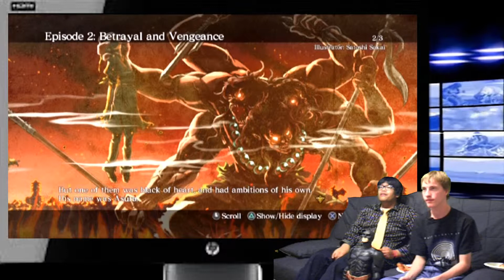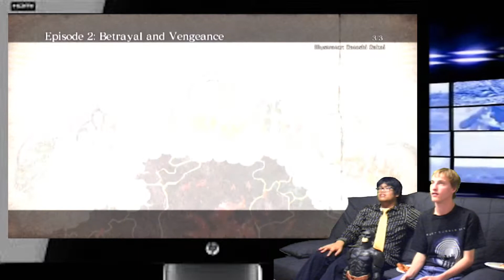Couch Gaming: Asura's Wrath "Gorilla Alien Demons" Part 3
No seriously are we fighting Space demon gorillas?